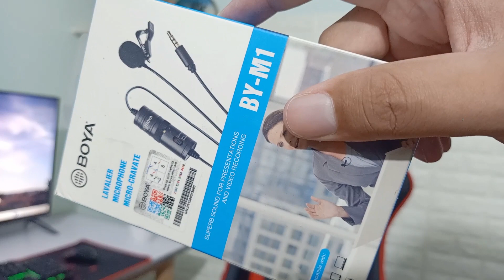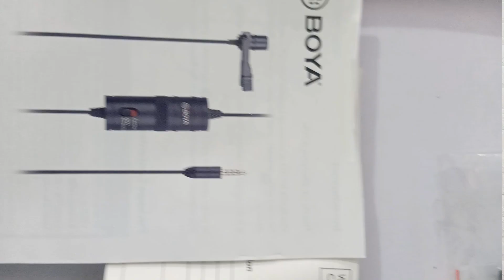Best Microphone for Content Creators | Unboxing BOYA BY M1 Microphone with Umer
This is the unboxing video of Boya BY M1 Microphone. I consider it the best microphone for beginner content creators.
Boya By M1 microphone is Omni-directional condenser mic with great sound quality. Boya By M1 microphone works great to reduce background noise.
I hope you liked my Boya BY M1 Microphone review/  Boya BY M1 Microphone unboxing video.
Boya BY M1 price in Pakistan ranges from 2500 t0 3500Rs.
Boya BY M1 price in India ranges from 2500 t0 3500Rs.